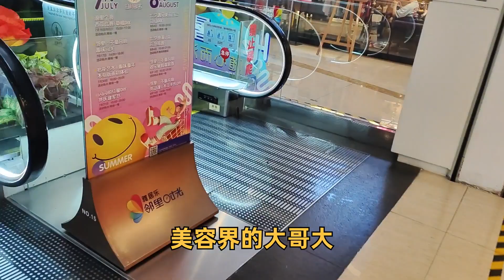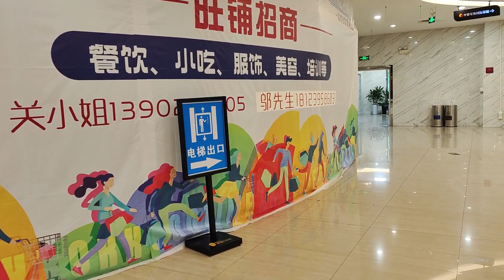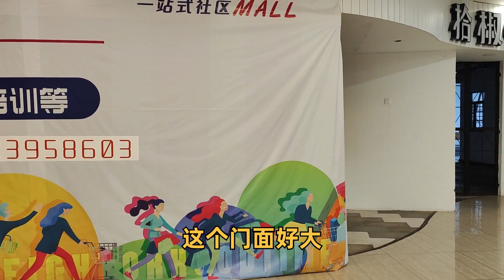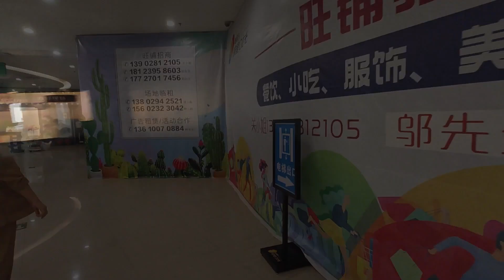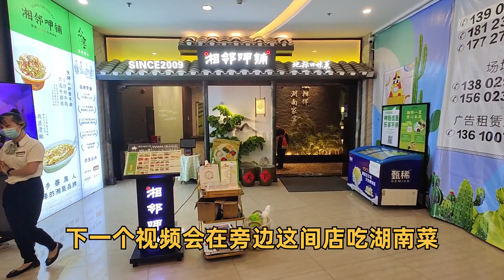粤点粤菜粤精彩，疫情的影响下，有危就有机，番禺这间吉铺怎样？适合做粤菜茶市吗，粤语中字幕